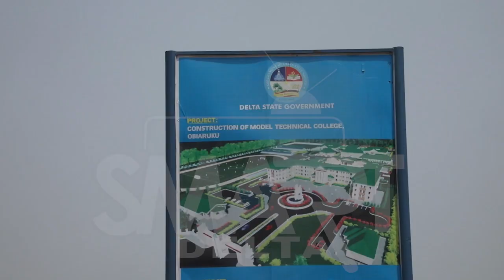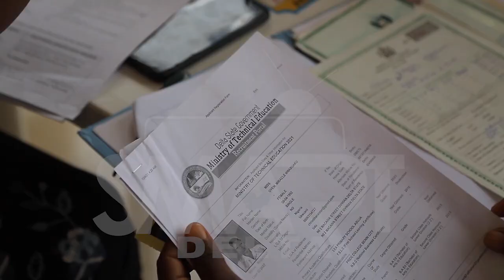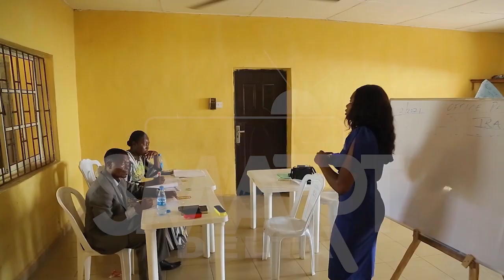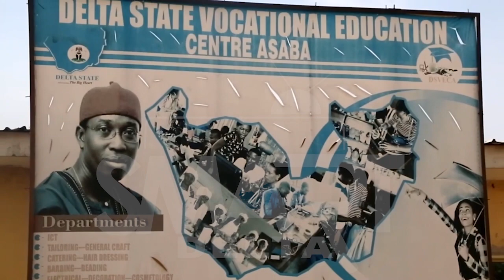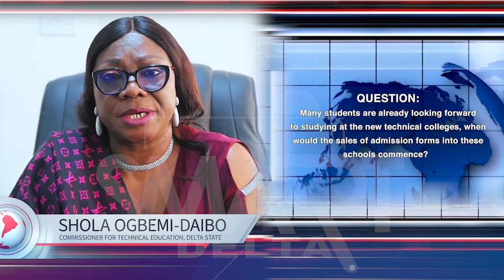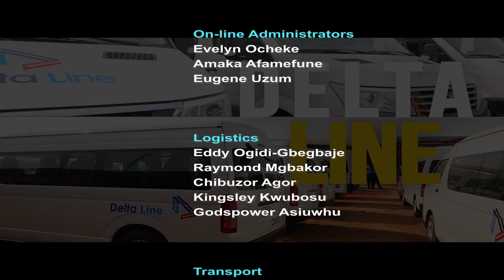SMART DELTA DOCUMENTARY. EPISODE 205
GIVING A NEW MEANING TO SKILLS ACQUISITION IN DELTA